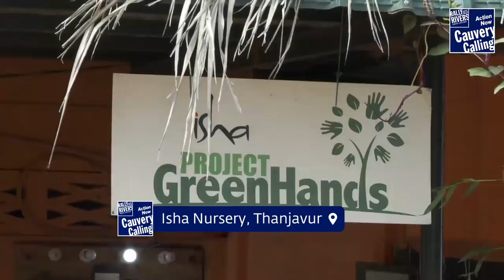Day 12 Highlights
Sadhguru shows us the organically grown saplings in the Isha nursery in Thanjavur - now renamed to Mahatma Green India Mission as a tribute to Mahatma Gandhi. A key event in Thiruvarur was a Farmers Meeting where farmers listened in rapt attention as Sadhguru outlined the advantages of agroforestry. The Cavalcade finally reached Puducherry to a grand welcome.